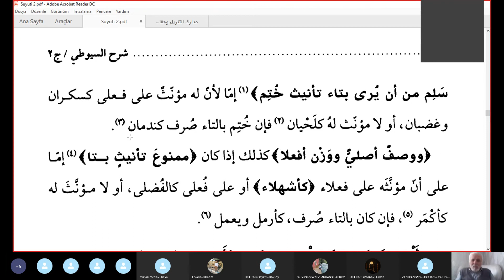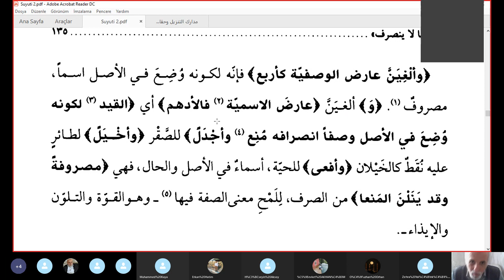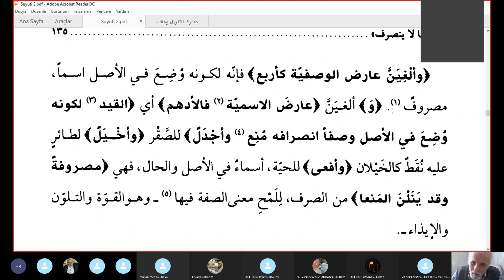Seyda Halil Çiçek/ Suyuti/ البهجة المرضية في شرح ألفية / Gayr-ı Munsarıf (1)/ Ders: 162